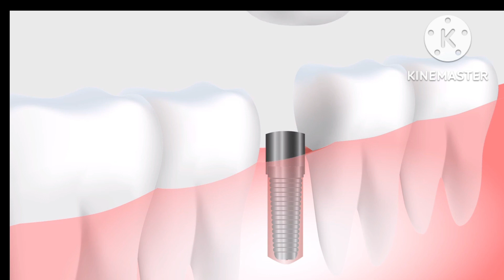دانت درد کا فوری علاج ! دانت درد کا گھریلو علاج ! دانت درد کا دیسی علاج ! urdu hindi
اسلام علیکم ناظرین کیسے ہیں